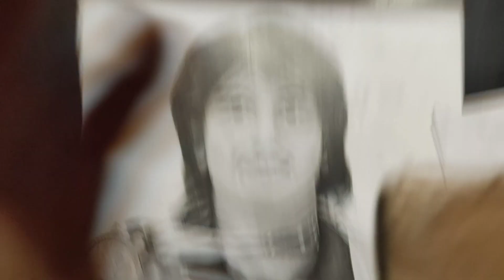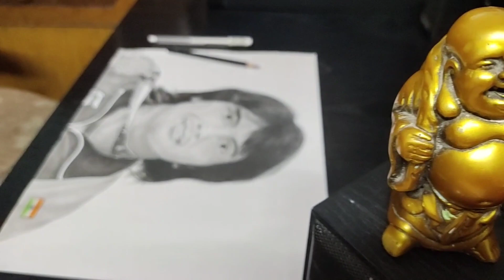🏅Gold Medalist Neeraj Chopra Drawing | 🔥TIMELASPE | Yash Amazing Arts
Hello Friends 😀

For more amazing videos like this

This channel is about Art. and I upload timelaspe, realtime, toturial drawing videos.

bye bye😀😀